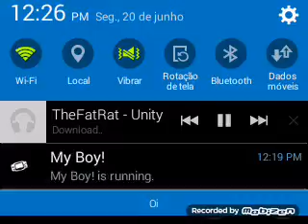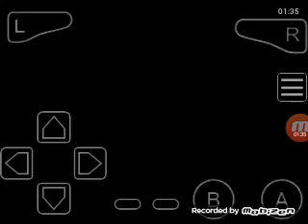POKÉMON FAR RED #2) Treinando e Caputurando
Da laike sin escreve amo vocés ♡♡♡☆☆☆Favorita !
META DE LAIKES
[20]